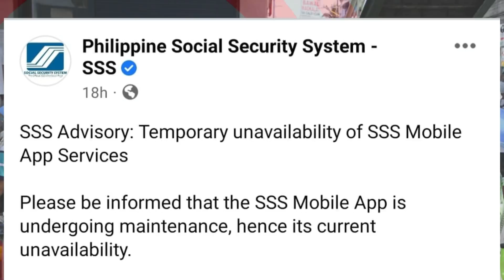ATTENTION SSS PENSIONERS & MEMBERS! IMPORTANT SSS ADVISORY! WAG MUNA DAW ANUNSIYO NG PAMUNUAN NG SSS